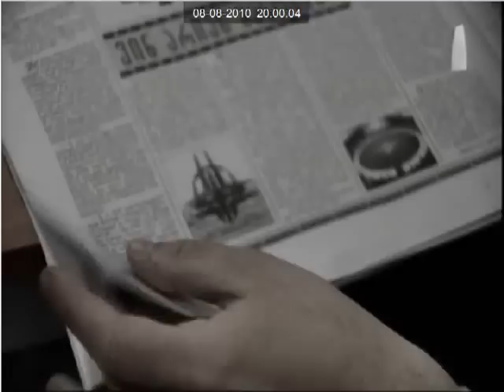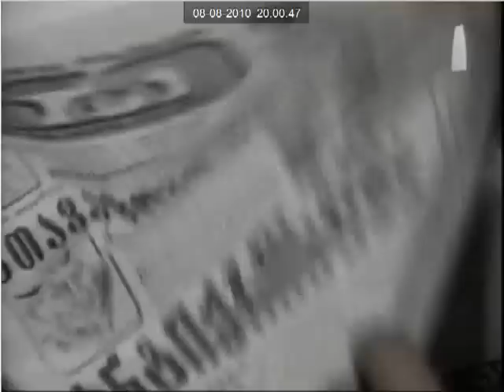Нино Киртадзе, "Кое-что о Грузии", часть 6-ая.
Документальный фильм Нино Киртадзе, "Кое-что о Грузии". Грузия до, во время и после 080808. Часть 6-ая (всего 11 частей).